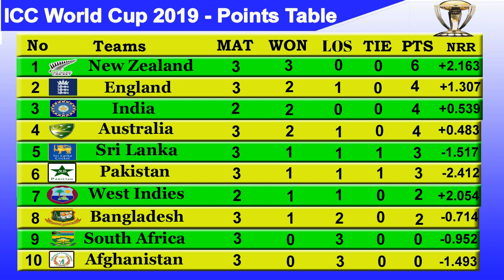ICC World Cup 2019 Point Table - UPDATE 10/6/2019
Walcome to sports news
world cup qualifying point table. icc cricket world cup 2019 point table.cricket world cup 2019 point table.icc world cup 2019 qualifier point table.